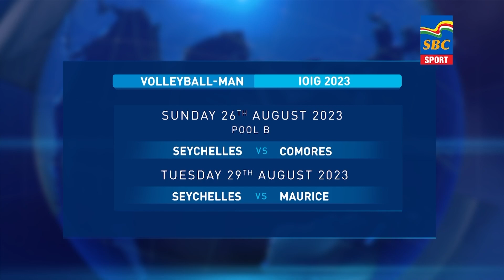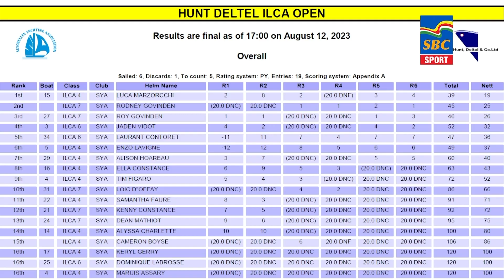Sports News 14-08-2023